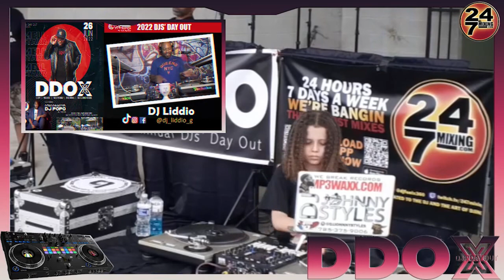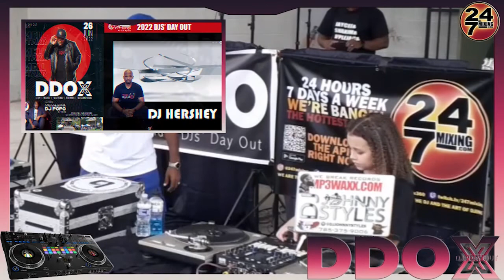DDOX 2022 Baby Styles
DJS' DAY OUT 2022
Atlanta's Celebration of the DJ Culture!
Sunday City Cyphers Squad proudly presents the 10th Annual DJs' Day Out!  This exclusive event is produced for DJs by DJs to celebrate the DJ Culture. DJs of all skills and backgrounds are welcome to attend!  It is a FREE, fun-filled event for the ENTIRE FAMILY!  Grab your lawn chairs, tents and get ready to enjoy the show.

This year the Sunday City Cyphers Squad is excited to announce this year's headliner and special guest DJ:

2022 Headliner:  DJ Mell Starr

Highlighted Special Guest DJ:  Scratchmaster DJ POPO
and many more talented DJs!

When:  Sunday, June 26th
Where: Starr Park Amphitheater
803 Forest Pkwy, Forest Park, GA 30297
Time: 12pm - 6pm EST

TELL A DJ!  BRING YOUR FAMILY AND FRIENDS!